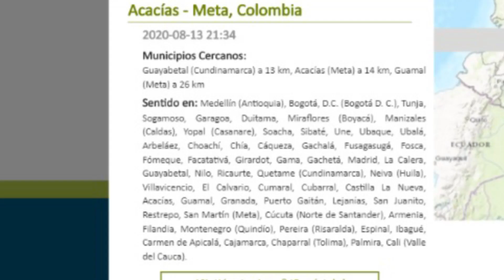URGENTE: Fuerte temblor acaba de sacudir el centro de Colombia con epicentro en Acacìas, Meta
Un temblor de 4,6 grados acaba de registrarse en el centro del país y se sintió en Villavicencio, Bogotá y Medellín entre otras.
El movimiento telúrico fue reportado por el Servicio Geológico Nacional a las 21: 34 con epicentro en Acacías META.

A esta hora no se han registrado Víctimas ni daños materiales